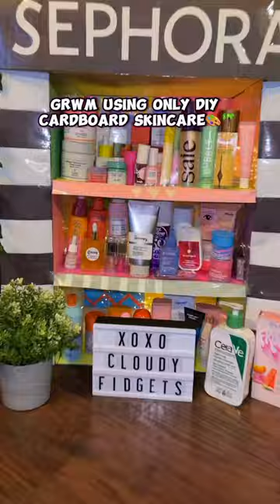🤭⁉️GRWM USING ONLY DIY CARDBOARD SKINCARE🦋￼🎨